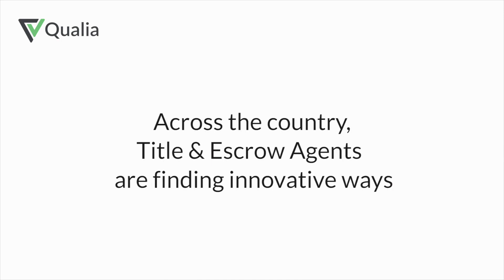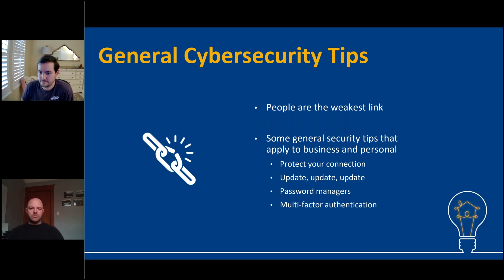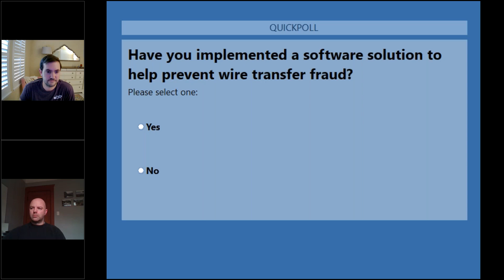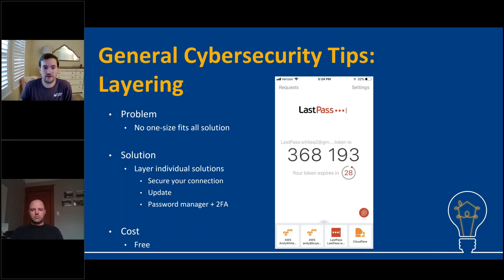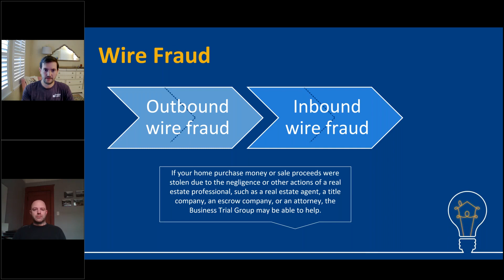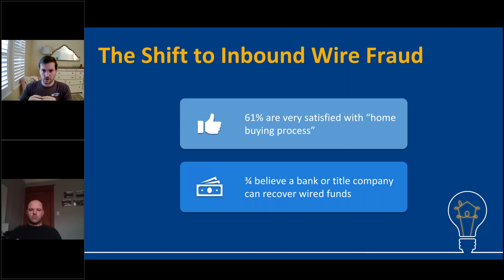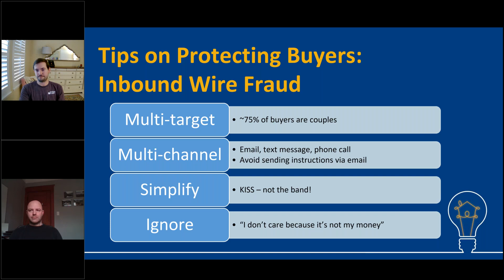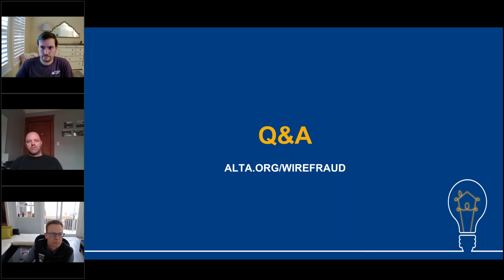How to Get Your Cyber House in Order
As has been proven time and time again, it only takes one: One click, one failed alert or one unsuspecting employee, and the criminal can be in your network. But heightened awareness can be a powerful antidote.
The webinar will covers the latest cyber statistics and impact on the real estate industry, and provides tips to protect you, your agency and clients, and how to develop a response plan.